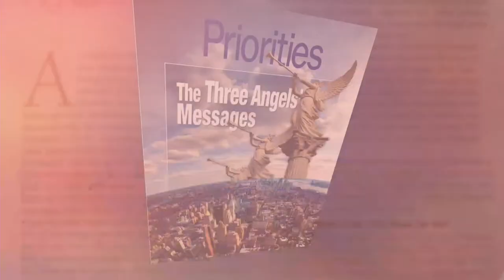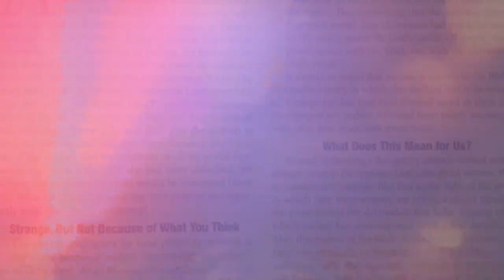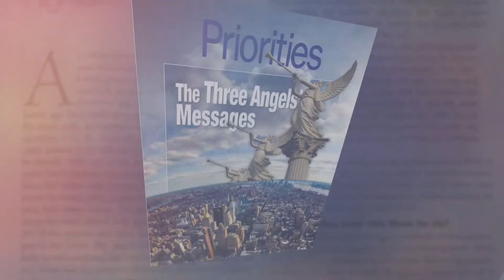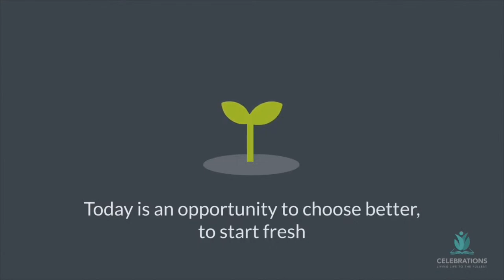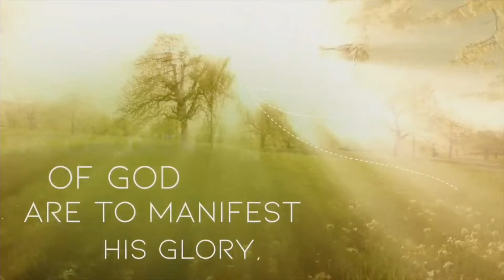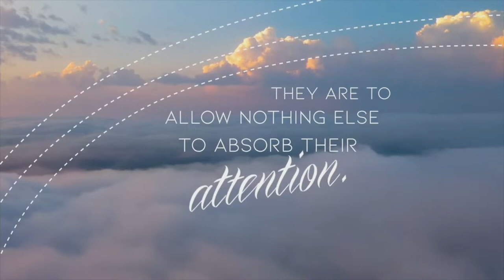Sab., Mar. 23, 2024 | CJC Online Church | Countdown to the End | Afternoon Service | 3:30 PM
The CJC Online Church presents the “Countdown to the End” Evangelistic Series. This series hosted by the Central Jamaica Conference runs from Sunday, March 3 to Sabbath, March 30, 2024, live from the white tent village along Municipal Boulevard, Greater Portmore, St. Catherine (across from the JUTC Bus Depot). The speaker for the series is evangelist Dr Shion O’Connor of the Cayman Islands.

Do you want to turn your life over to Christ? Do you want Bible study or special prayer?

CCLI Licence Numbers: 664581 & 1376213